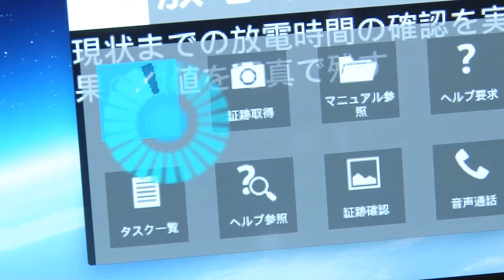【CEATEC AWARD 2015 USA Showcase】“ビュージックス コーポレーション”ブース紹介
VUZIX はコンシューマー、コマーシャルおよびエンターテインメント市場における、ビデオアイウェアとスマート
グラス製品の大手サプライヤーです。 同社の製品はポータブルで高品質な視覚体験をユーザーに提供する
パーソナルディスプレイ機器や仮想現実や拡張現実用のソリューションを提供ウェアラブルコンピューティング
機器があります。 防衛産業における次世代のディスプレイ・ソリューションの研究開発から始まったVUZIX は、
ビデオアイウェアの分野で41件の特許と10件特許申請中であり、多くの知的財産を所持しています。 同社は、
コンシューマー・エレクトロニクス・ショーの「Innovation Award」を2005 年から2015 年までさまざまな
ワイヤレステクノロジ関連のアワードを受賞しています。 1997年創立のVUZIX は、米国NASDAQ 市場に上場する企業
（Nasdaq: VUZI）であり、ロチェスター（ニューヨーク州）、オックスフォード（英国）および東京（日本）に
拠点を置いています。